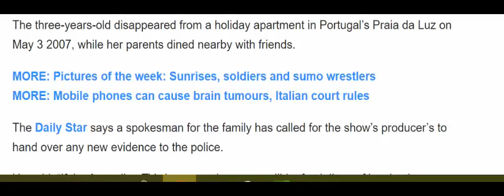Australian TV show claims to have major new lead in Madeleine McCann case